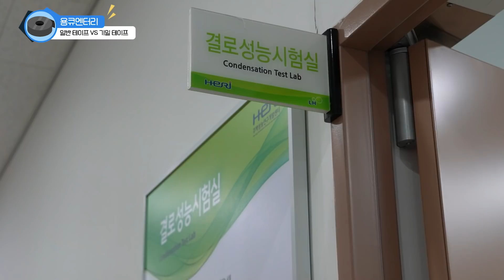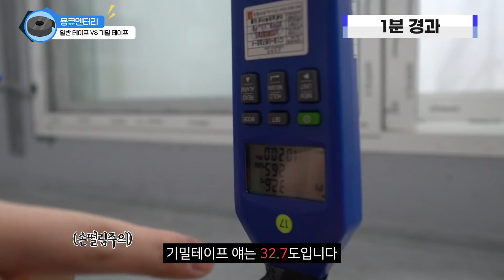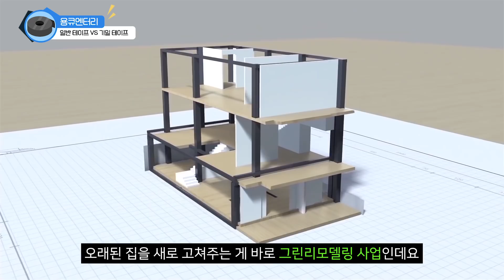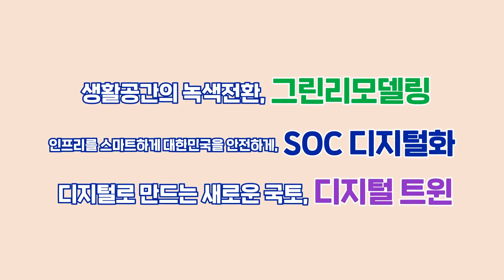공돌이 용달 영하 20도에서 테이프로 살아남기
국토교통부X공돌이용달!

오늘은 혹한기다!
고기 러버♥ 용달의 냉동창고 체험기★

NOPE! 결로성능실험실이다!
-20도에서 테이프 하나로 살아남기!?

가장 오래 온기를 유지시켜주는 테이프는 무엇일지?!

앞으로 어린이집, 보건소 등 다양한 공공시설에 '이것'을 활용한
그린리모델링이 시행된다고 하니!
마음의 온도도 따듯해집니다!

*본 영상은 사전 발열체크 등 코로나19 방역수칙을 준수하여 촬영하였습니다.
*화기 활용 실험 시 안전장치 및 전문가와 동행 후 촬영하였습니다.